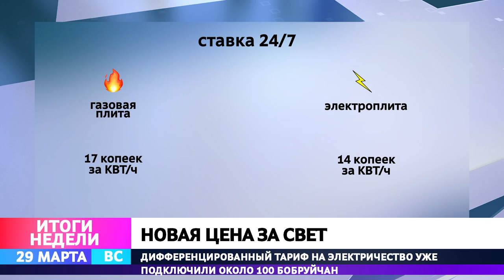НОВАЯ ЦЕНА НА ЭЛЕКТРИЧЕСТВО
С 1 июля 2019-го введены дифференцированные тарифы на электроэнергию. Теперь те, у кого стоят электронные счетчики, платить за свет смогут в зависимости от того, потребляют они электричество днем, вечером или ночью. Раньше возможность такой оплаты тоже была, но применялся только вечерняя норма.